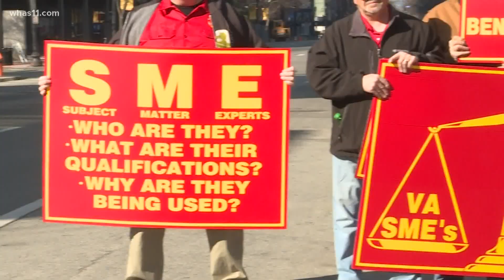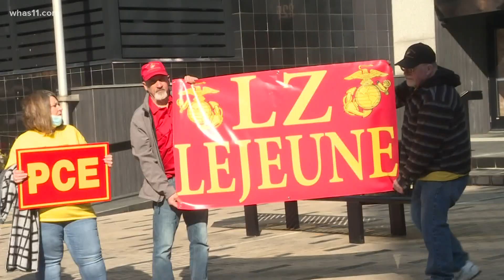Veterans take Camp Lejeune contaminated water fight to Louisville office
The fight continues. Veterans coming together, explaining the different illnesses they've come down with and seen. It dates back from August of 1953 to December of 1987. The government found those stationed at the Camp Lejeune Marine Base in North Carolina were exposed to contamination in the water system.